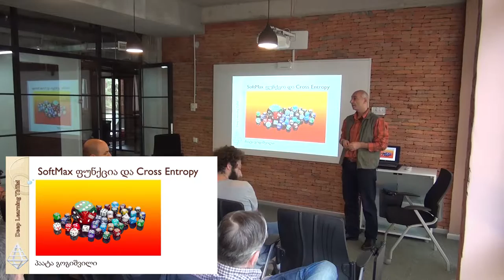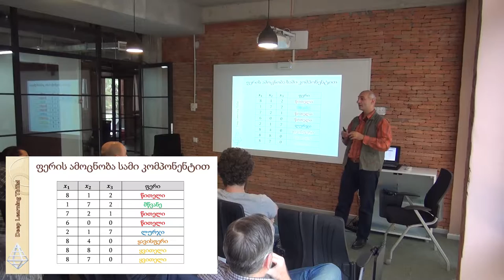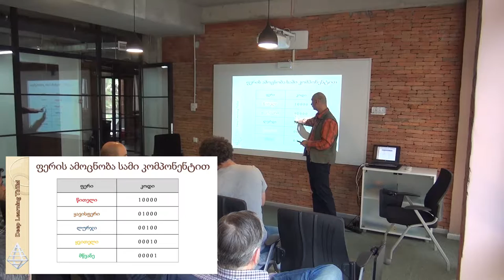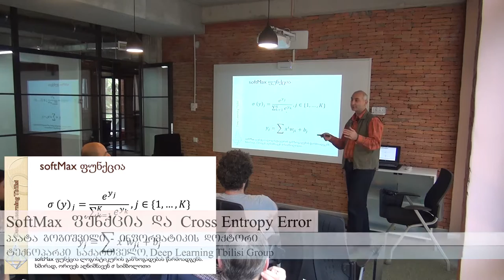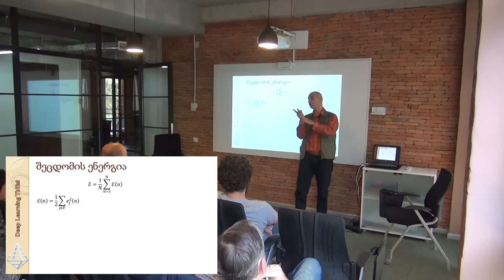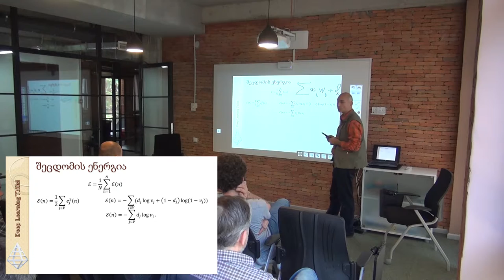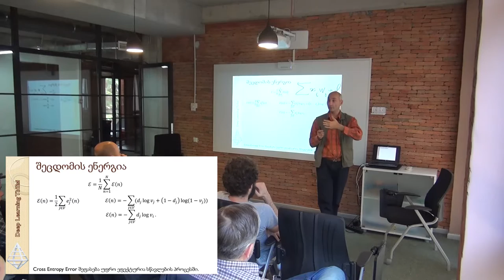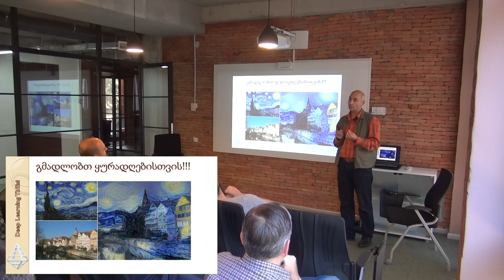softMax ფუნქცია და Cross Entropy Error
ნეირონულ ქსელებში softMax ფუნქცია და Cross Entropy Error